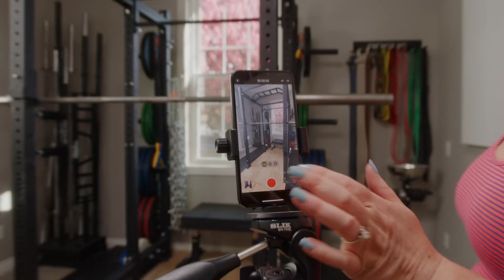Strength Training Q&A: BJJ, Nutrition for Truck Drivers, Blown-Out Pants, & Effective Communication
Niki and Andrew answer your lifting and lifestyle questions on BJJ, nutrition, blown-out pants, and more!

Approaching BJJ as You Age

Don't train as if you have to prove yourself or go RPE 10 each time. Rather, focus on picking up the basics, because that foundation of basics will result in deep, impressive skill as you potentially move to your purple, brown, and black belts.

Pay attention to the details in the basics. Don't try to skip ahead, but understand the small, subtle details of basic moves.

When it comes to competition, these details and foundation will cause you to be able to follow your intuitions, and you may surprise yourself when it matters.

Nutrition Strategies for Truck Drivers

Truck driving presents the combined challenges of limited food options and lots of time being completely sedentary (and the incentive to not stop too often, so not drinking too many liquids).

You do not need to count macros, necessarily, but you need a strategy to consume adequate protein and limit calories (unless you're focusing, for some amount of time, on gaining strength and getting bigger).

If you're focused on getting bigger, it's a bit easier, but simply ensure you're getting adequate protein.

If you want to maintain or get leaner, preparation is key.

Andrew recommends either packing heated pre-made meals in Thermoses (so you can eat hot, high-quality food for your first couple meals). Alternatively, bring a cooler with some healthy options.

When looking at food options in a truck stop or gas station, Andrew has the following macronutrient general guidelines:
at least 20-30g protein
40-60g carbohydrates
no more than 10-20g fat
You don't have to count calories, but these are good numbers to aim for when selecting a snack or meal when you can read the labels.

Blowing Out Your Pants

Andrew has a history of blowing out his pants. He says he has blown out at least twelve.

He shares two stories.

First, he blew out some pants at a wedding when he was dancing (he goes hard on the dance floor).

The next day, when looking at the pants with the blown-out crotch, he discovered that he had been sweating so hard that there was encrusted salt on the black pants.

Second, when he was a 280-pound lifter in a corporate setting, with the other executives being endurance athletes, he had just eaten a whole rotisserie chicken and, sitting in a chair, both broke the chair and fell over (and blew out his pants).

The things we do for strength sometimes.

Training & Marketing without Dogmas

Niki's training objective is to gain as much muscle mass without injuring herself. Andrew's training is boring but consistent.

Niki shares the difficulty in marketing her approach or the BLOC approach after she and BLOC has really moved away from dogmas. While we coach with principles, coaching is more applied to the clients' individual circumstances.

Talking to others businesses, it's hard to be heard if you're not beating a dogmatic drum.

Effective Communication & Storytelling (Emotions)

Andrew shares that he has really learned the importance of emotions in communication (especially with disagreements or arguments).

The details or what was said does not matter so much, but how the person was or is feeling.

It is important to acknowledge those emotions.

It actually relates to how Matt tells stories. He says, essentially, that he shares how he felt, what he did, and then how he felt after he did the thing.

We relate to the emotion.

As a coach, it is important to pay attention to your client's emotions. Not doing so can erode trust.

No contract with us, just commitment to yourself: Start experiencing strength now